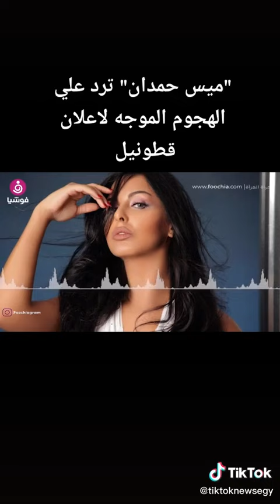ميس حمدان تطلب من شركه قطونيل إيقاف الإعلان بعد الهجوم عليها